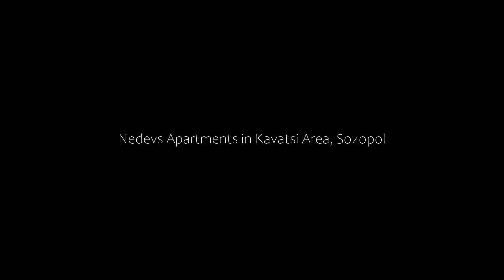Nedev's Apartments in Kavatsi Area, Sozopol, Bulgaria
About Property:
Enjoying a calm location only 100 metres from Kavaci Beach near Sozopol, Apartments in Green Life Beach Resort has free access to a large outdoor pool with sun chairs, and a free fitness centre.

The à-la-carte restaurant offers a selection of dishes from the international cuisine, and refreshments and cocktails are prepared at the bar. Breakfast is optional and at a surcharge.

All of the modern, bright Apartments in Green Life Beach Resort feature a flat-screen TV with cable ...
Property Type: Hotel
Address: Kavaci Area, Green Life Beach Resort, 8130 Sozopol, Bulgaria
Searching For
1. Nedev's Apartments in Kavatsi Area - Sozopol - Bulgaria
2. Nedev's Apartments in Kavatsi Area - Sozopol - Bulgaria Address
3. Nedev's Apartments in Kavatsi Area - Sozopol - Bulgaria Rooms
4. Nedev's Apartments in Kavatsi Area - Sozopol - Bulgaria Amenities
5. Nedev's Apartments in Kavatsi Area - Sozopol - Bulgaria Offers and Deals
Audio Credit:
Track Title: Reasons To Hope
Artist: Reed Mathis